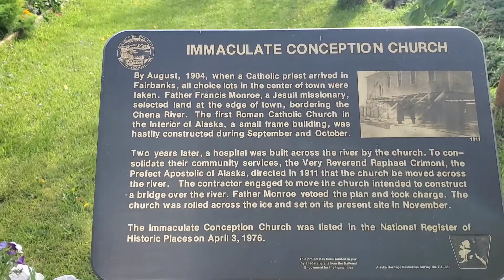Yahweh replaced his mother Sophia with Mary ... blood over intent